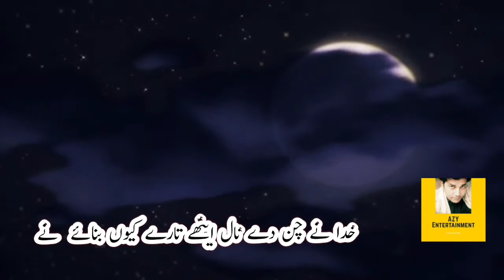Kyon Bnaye Nay || Azhar Kaleem Azhar || Best Punjabi Poetry || Cinematic Video By Azy Entertainment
This is my own written Punjabi Poetry.
Hope You would like it and motivate me with ur feedback!